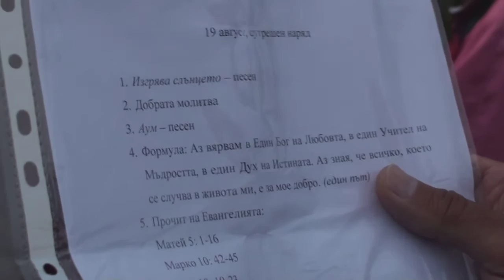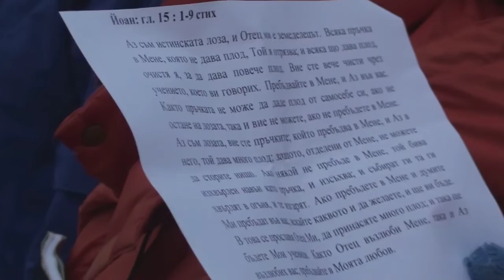Посрещане на слънцето на молитвения връх на Рила19 08 2009